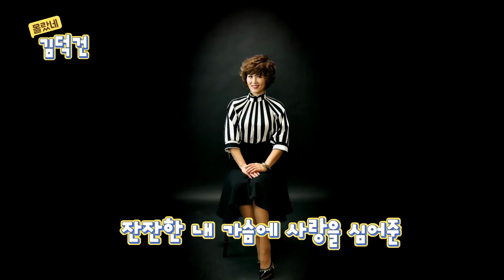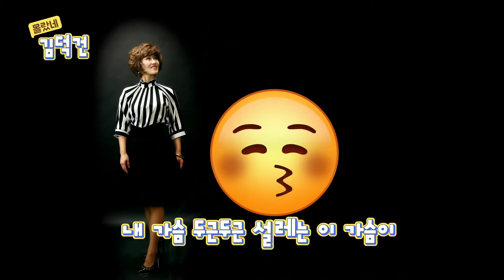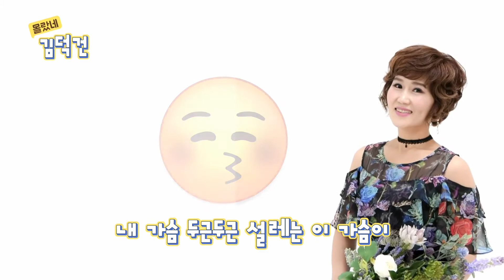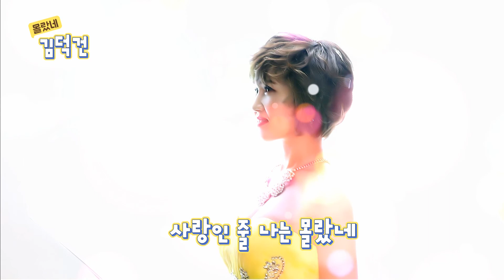[가락 TV]가수 김덕건-몰랐네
가락 TV 프로그램 보이는 라디오 '이상훈과 함께하는 뮤직 데이트'에서
세련되고 깔끔한 보컬플레이와 아름다운 미모로 시청자 여러분들에게 많은 사랑을 받고있는 '가수 김덕건의 몰랐네'

몰랐네  양주호 작사/전철완 작곡

몰랐네 사랑을 몰랐네
이런 것이 사랑인 것을
내 가슴 두근두근 설레는 이 가슴이
사랑인 줄 나는 몰랐네
잔잔한 내 가슴에 사랑을 심어준
당신을 사랑합니다
몰랐네 사랑인 줄 이런 게 사랑인 줄
나는 나는 몰랐었네

※ 퍼가기는 마음껏 하세요. 하지만 본 콘텐츠를 이용해 제2의 재편집, 재가공
등을 할 경우법적으로 처벌받을 수 있음을 주의하세요.

-방송 연출, 프로그램 제작, 촬영, 송출
-행사 가수섭외
-영상 전문편집, 유튜브 편집, CG
-뮤직비디오 촬영, 포토촬영

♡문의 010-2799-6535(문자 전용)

♡카카오TV (가락 TV)
(월,화,수,목 / 밤 8시 '이상훈과 함께하는 뮤직데이트')